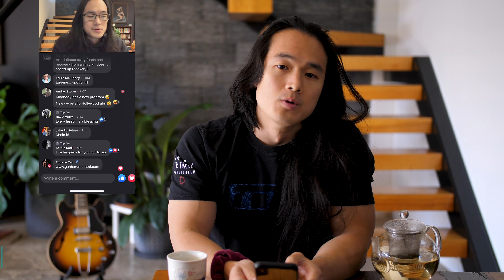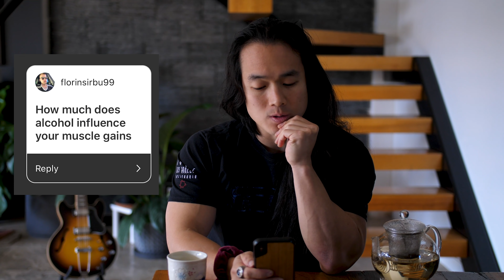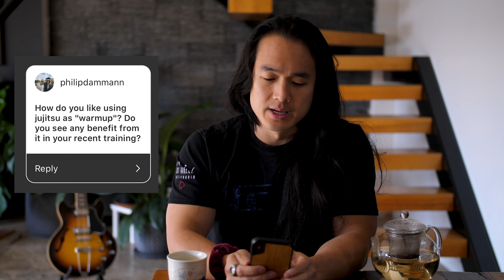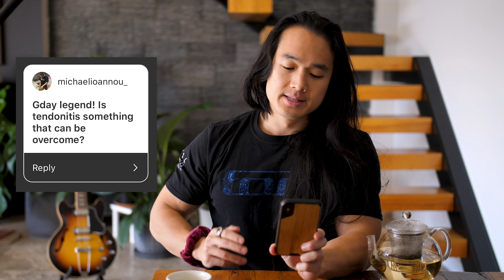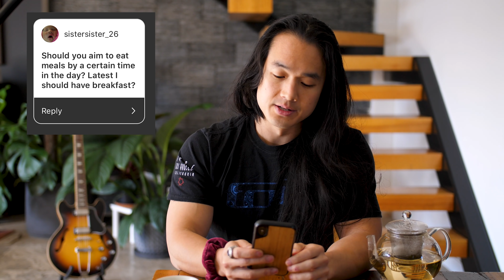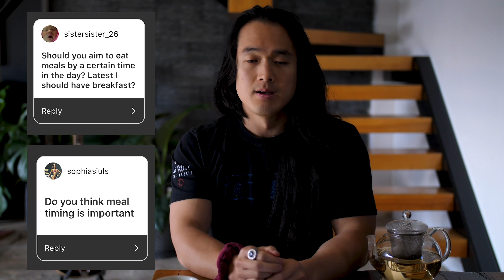ALCOHOL, Tendinitis, Meal Timing, Warm Ups - ANSWERING YOUR QUESTIONS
TIMESTAMPS IN FIRST COMMENT

Something a little different for today's video - Hope you enjoy it.

I really don't think people read this far into these Description boxes, but if you're still here, Uncle Eugene appreciates you.

- You'll find all of my Workouts, Training Workshops, Nutrition & Health Lectures and so much more there, plus you get to try it all for Free. Don't like it? I don't want to be charging you for stuff you don't want/need - but I do want you to take a look. I promise you'll like it.